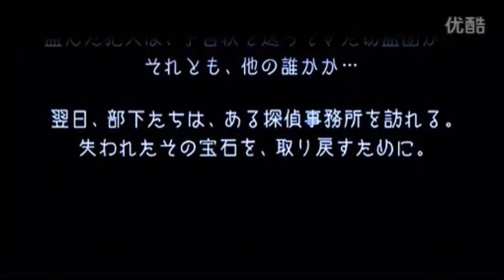Black Pearl - Part One